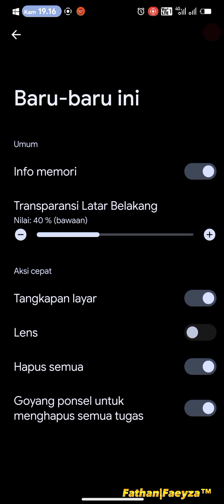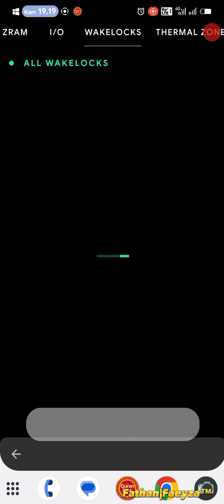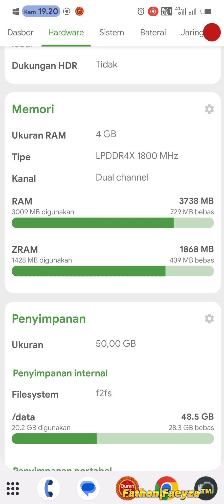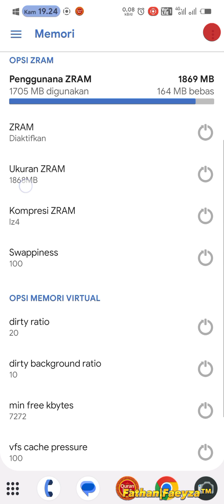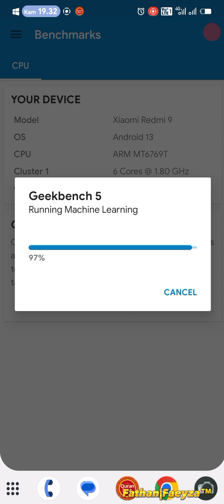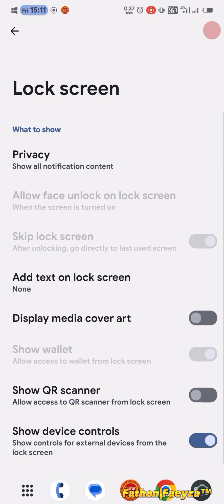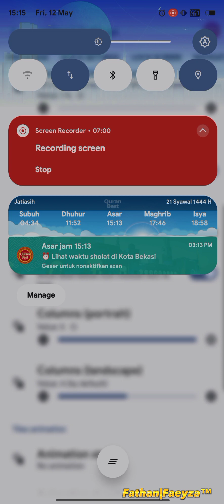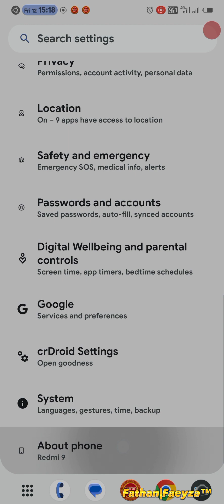Custom rom for Redmi 9 & Poco M2 | New Update CrDroid 9.5 Android 13 Support OTA Update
New crDroid Update
🔖 Codename: lancelot
📱 crDroid version: 9.5
📅 Build date: 20230506
📓 Gapps core Include

🧑‍💻 Maintainer: @orkunergun
Join : @sharereviewcustomromR9
Follow : @Kafaproject17